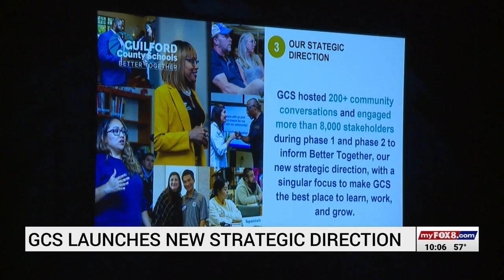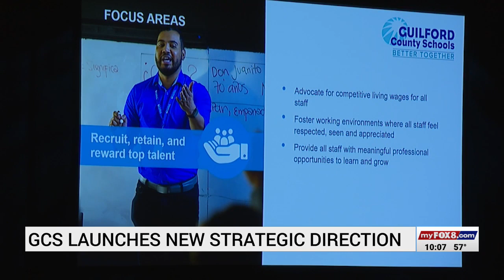Guilford County School launches new strategic direction